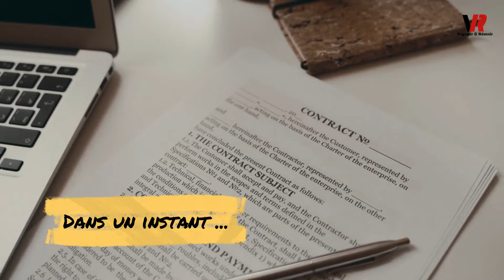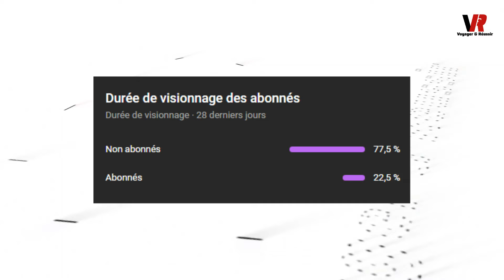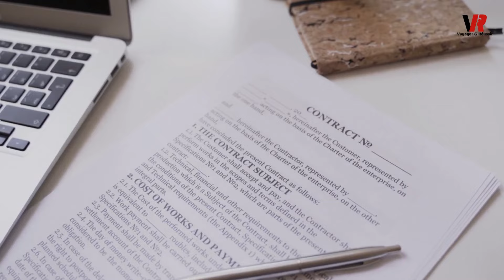IMMIGRER AU CANADA : MAUVAISE NOUVELLE - TRAVAILLEURS ETRANGERS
Dans cette vidéo, on vous explique pourquoi le permis de travail n’est pas une bonne idée en ce moment au Canada, à cause de la crise du logement qui touche ce pays. Si vous souhaitez immigrer au Canada, cette vidéo vous sera utile.

===) Liens utiles